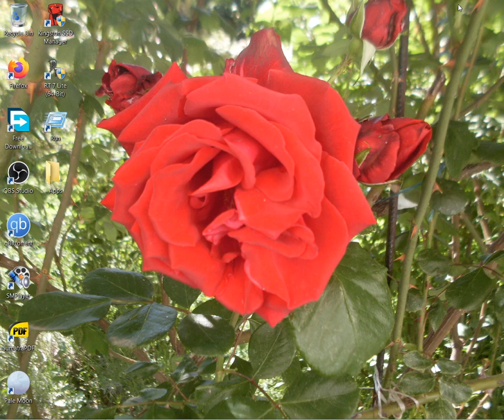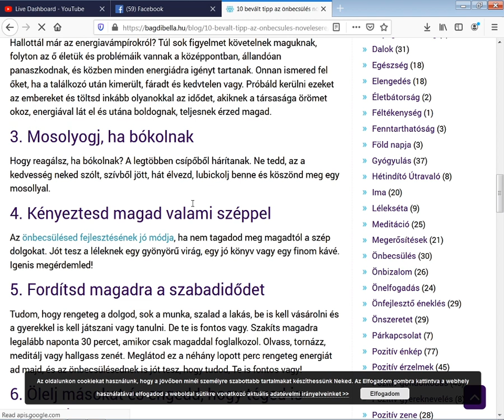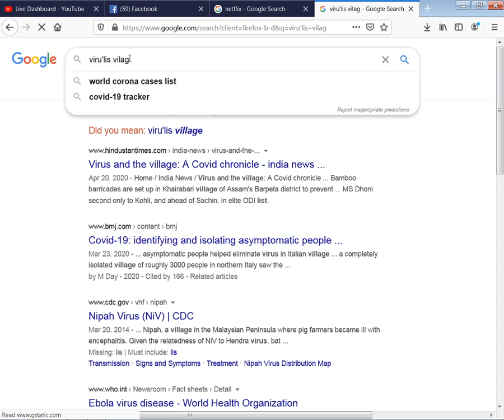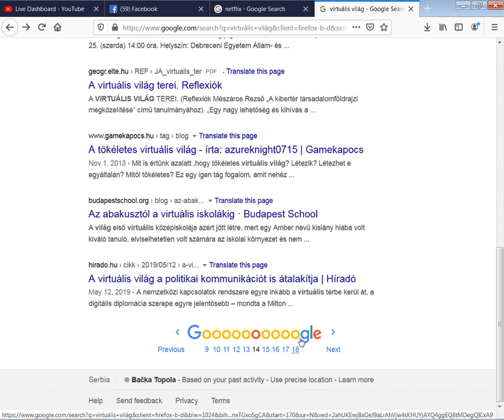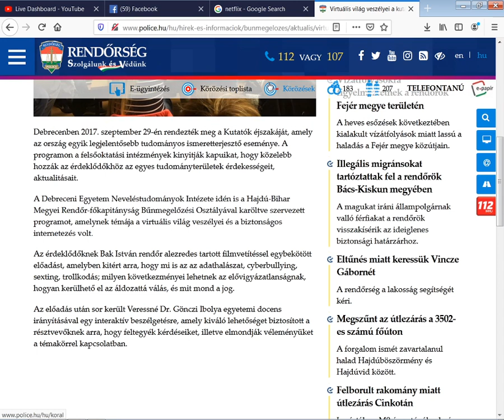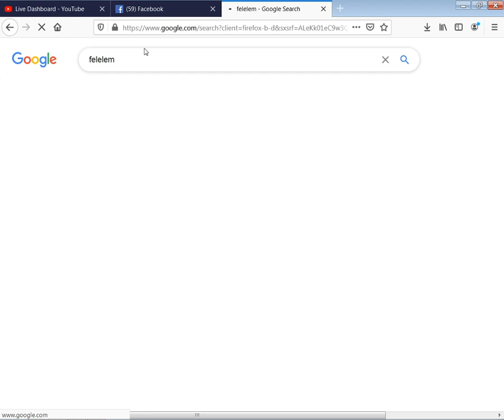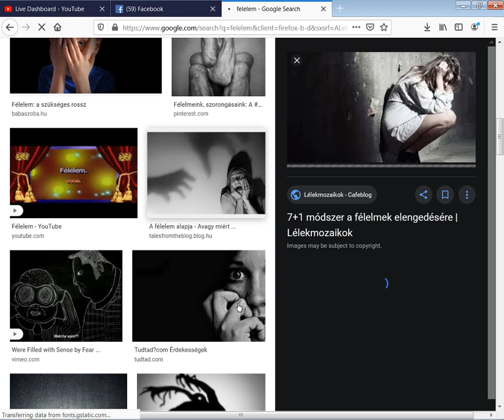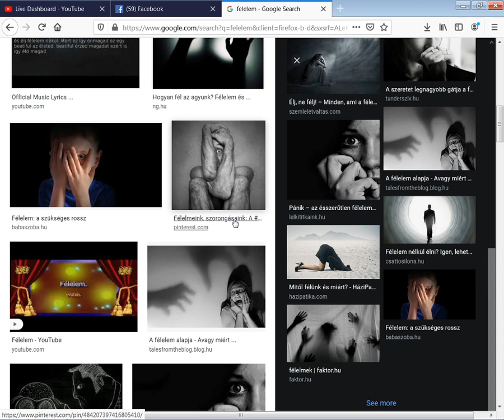Live stream 2020.8.17 by skulstars Előadás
Live stream  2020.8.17 by skulstars
Theme:You sholuld stop watching films,series,netflix.HBO GO,YouTube Trends videos,Facebook.

Veszélyes az internet,nagyon félni kell.